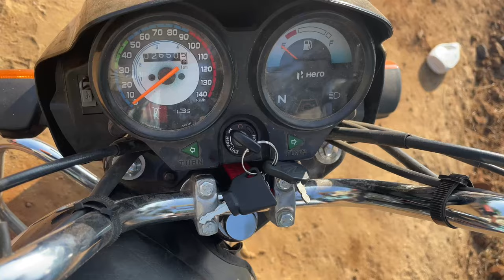JCB 3DX Backhoe Going to Kamathaenu Cowfarm Cow dung loading and cleaning farm in spalam village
Story:

JCB 3DX Backhoe Going to Kamathaenu Cowfarm dung loading and cleaning the farm in spalam village